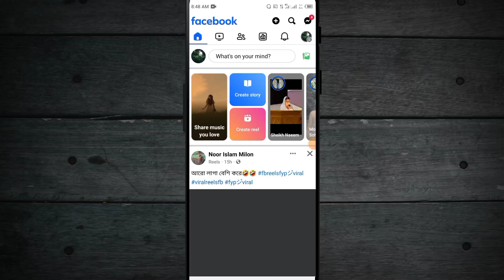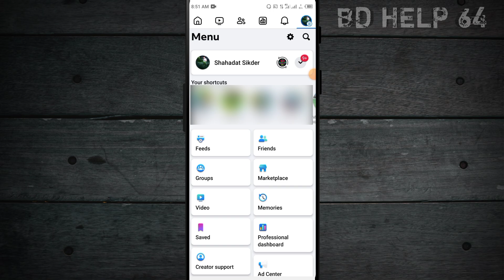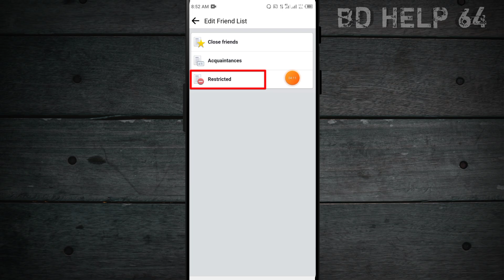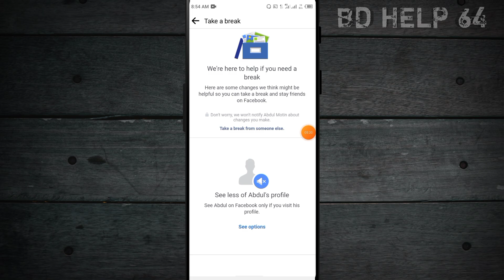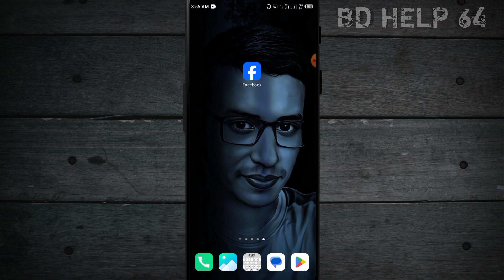ফেসবুকের চমৎকার ২টি সেটিংস || Useful 2 special Settings